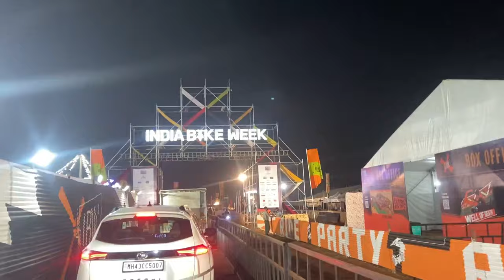#74 finally reached goa | all India ride